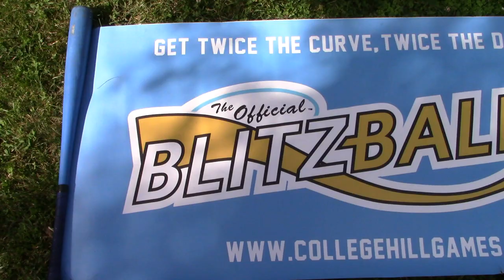NASTY PITCHES! | Blitzball 2019 | Game 43 & 44: Mike vs. Megly